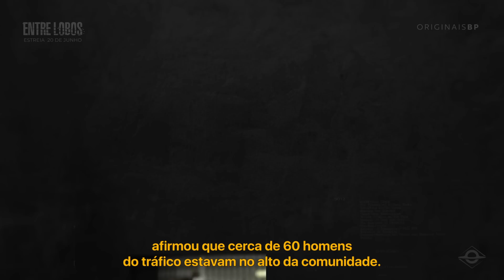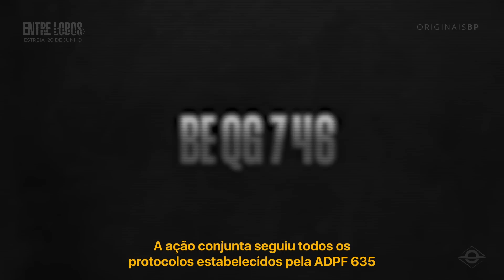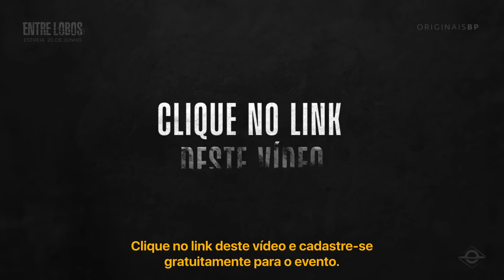MPB - MÚSICA PUT4NHEIRA BARRIGUDA | Rasta News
Menos de 10% do nosso conteúdo está disponível no Youtube. Torne-se Membro a partir de R$ 10 reais e conheça nossas produções exclusivas
Os dados de segurança pública no Brasil são alarmantes. Os números de assassinatos anuais superam os registros de guerras como a Guerra do Vietnã. O brasileiro médio vive constantemente com medo e receio. Das 50 cidades mais perigosas do mundo, 10 estão no Brasil. Até a Venezuela perde para o Brasil neste ranking.

Como entender este problema? E quais as possíveis soluções? Está longe de ser um exagero dizer que os cidadãos vivem entre lobos.

Siga a BrasilParalelo